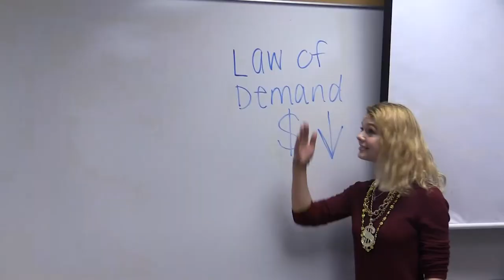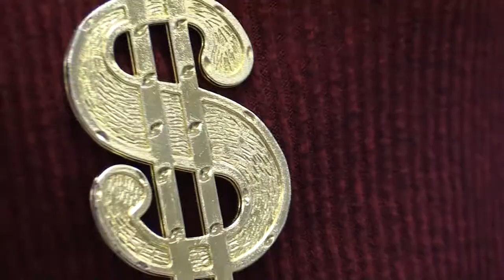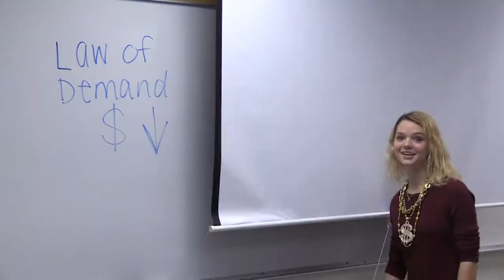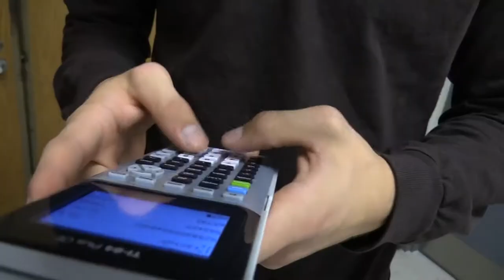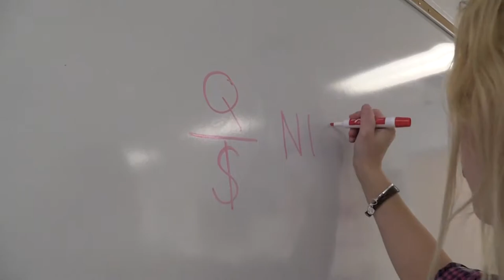Supply & Demand Music Video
Supply & Demand Music Video for Mrs. Miller's AP Econ Class.